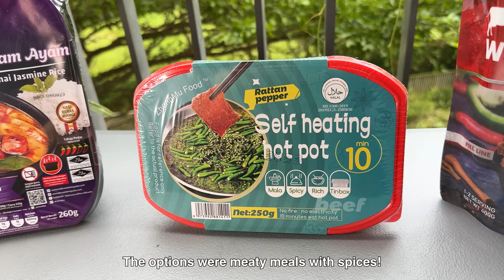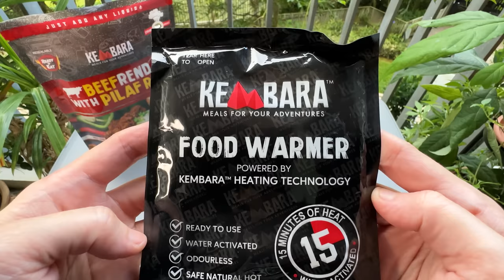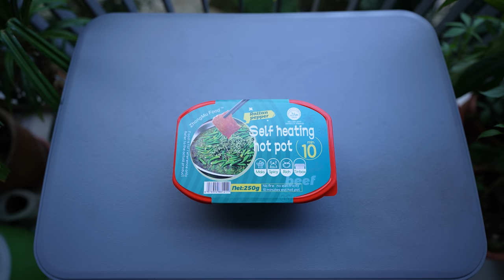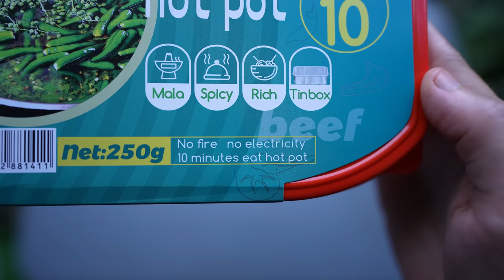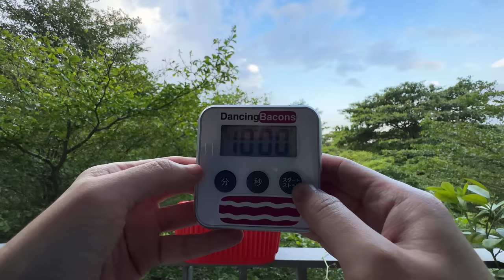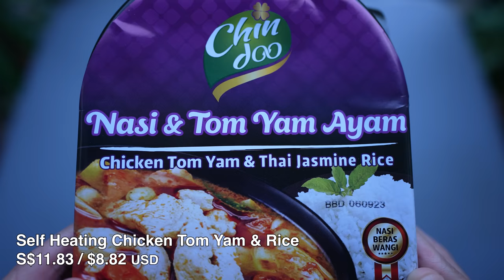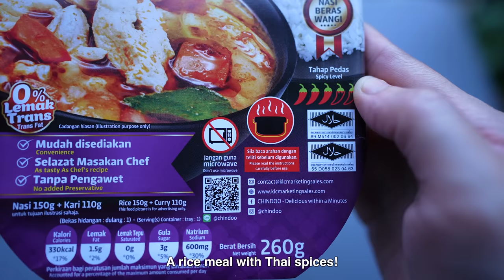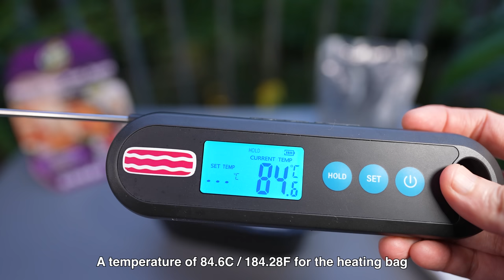Self Heating Halal Meals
Trying 3 Self Heating Halal meals. These are hot meals with made without fire or electricity!

1. Self Heating Beef Rendang w Pilaf Rice
2. Ratten Pepper Self Heating Hotpot
3. Self Heating Chicken Tom Yam & Rice